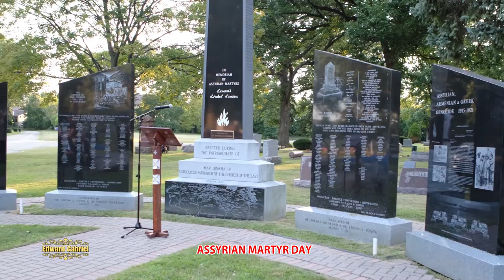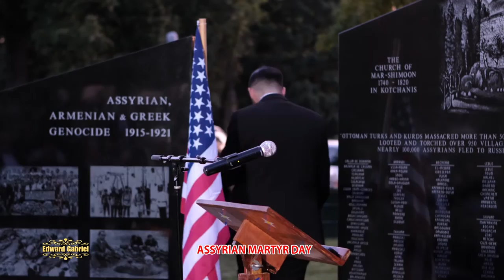MASTER SUGUST 7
ASSYRIAN  MARTYR DAY AUGUST 7, 2019